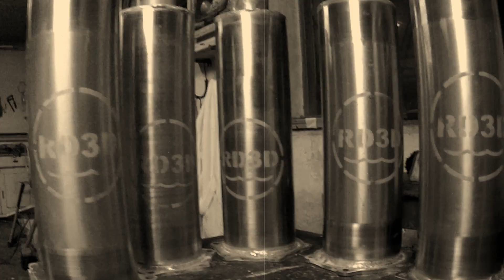Vertikální větrné čerpadlo - 1 díl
Pokračování vývoje větrného čerpadla s vertikálním rotorem.
Uvidíte první vznikající prototyp, první mouchy a nápady na vylepšení. V tomto videu jsem zapojil zatím pouze vzduchování, ale je již udělaná příprava pro čerpání vody.